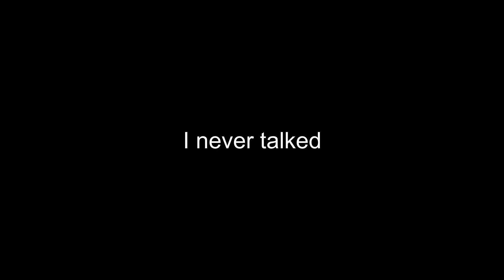Memorial Day Mini-Mukbang + Crunchy Pickle ASMR | Lunch Vlog #1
This video is kind of random, but I wanted to put something Memorial Day themed out and this cake and burger really did the job! Also, enjoy the pickle ASMR. Love that crunch!